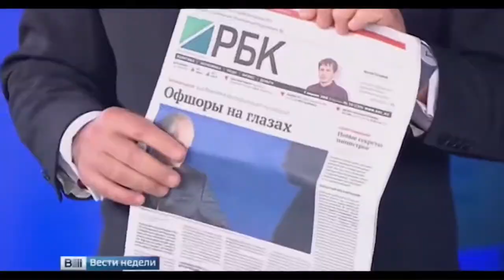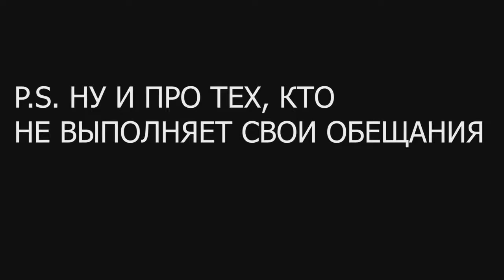Телеканал Россия пробил дно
Красный ПолитОбзор решил ответить мутному потоку грязи и манипуляций, льющихся из телевизора.